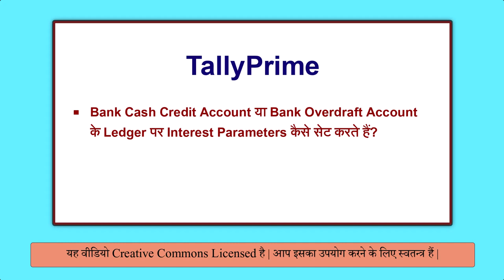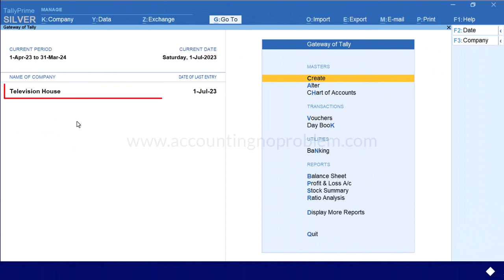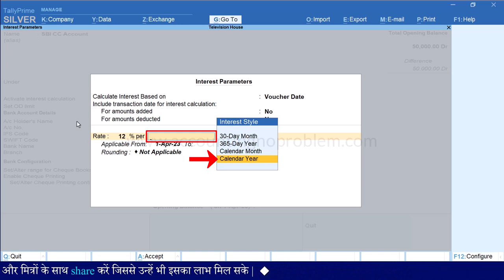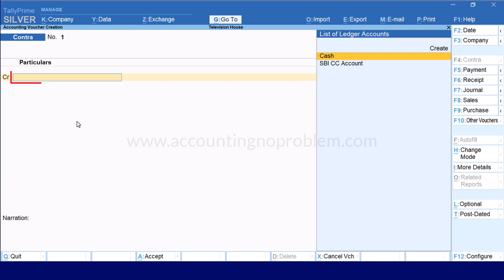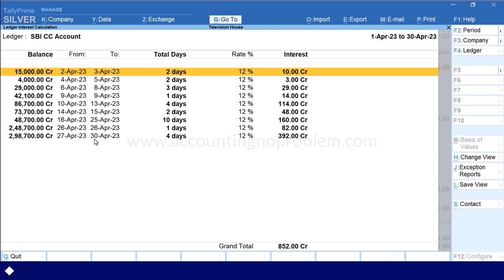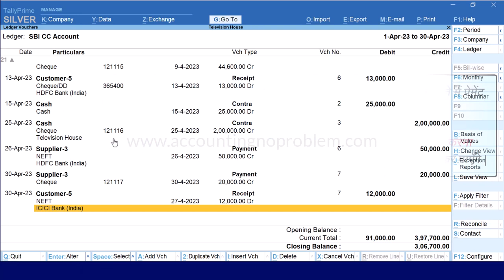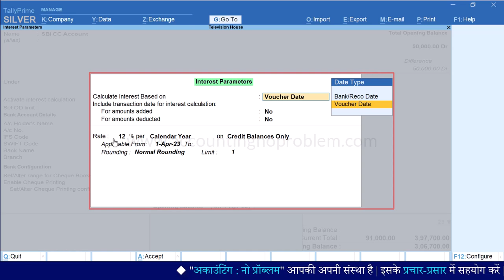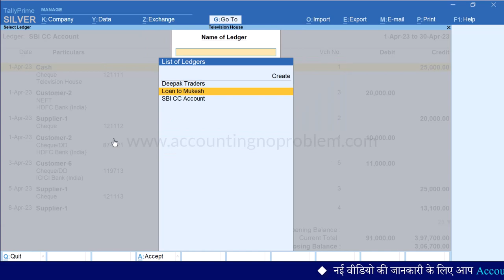Interest Calculation in Tally Prime | Interest Calculate on Bank CC & OD A/c | Interest on Bank Loan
In this easy Hindi Tutorial of Tally Prime, you will learn about Interest Calculation on Bank OCC / Bank CC Limit & Bank OD Account. The interest of overdraft or bank loan is calculated on the basis of the amount you withdraw.

This video covers:
0:00 - Introduction (परिचय)

0:46 - What is Bank CC Limit or Cash Credit Limit?
बैंक CC लिमिट या कैश क्रेडिट लिमिट किसे कहते हैं?
Bank CC Limit ya Cash Credit Limit kise kahte hai?

1:30 - What is Bank OD / Overdraft?
Bank OD / ओवरड्राफ्ट किसे कहते हैं?
Bank OD / Overdraft kise kahte hai?

3:36 - How to create a Bank CC Limit Account /Cash Credit Limit Ledger in Tally Prime?
टैली प्राइम में बैंक CC लिमिट का अकाउंट कैसे क्रिएट करें?
Tally Prime me Bank CC Limit /Cash Credit Limit ka Account kaise create kare?

4:17 - How to set Interest Parameters on Bank CC Limit /Cash Credit Limit Account Ledger in Tally Prime?
टैली प्राइम में बैंक CC लिमिट या कैश क्रेडिट लिमिट अकाउंट के लेजर पर इंटरेस्ट पैरामीटर्स कैसे सेट करते हैं?
Tally Prime me Bank CC Limit ya Cash Credit Limit Account ke Ledger par Interest Parameters kaise set karte hai?

7:40 - How to Pass Entry of Bank OCC/OD Cash Withdrawal  in Tally Prime?
बैंक CC लिमिट या कैश क्रेडिट लिमिट अकाउंट से कैश विड्रॉल करने की एंट्री टैली में कैसे करें?
Bank CC Limit ya Cash Credit Limit Account se cash withdrawal karne ki entry Tally me kaise kare?

8:26 - How to Pass Entry of Receive Advance amount in Bank OCC/OD in Tally Prime?
बैंक CC लिमिट या कैश क्रेडिट लिमिट अकाउंट में एडवांस अमाउंट रिसीव होने की एंट्री टैली में कैसे करें?
Bank CC Limit ya Cash Credit Limit Account me advance amount receive hone ki entry Tally me kaise kare?

9:58 - How to Calculate Interest on Bank OCC/OD accounts in Tally Prime?
टैली प्राइम में बैंक CC लिमिट या कैश क्रेडिट लिमिट अकाउंट पर इंटरेस्ट कैसे कैलकुलेट करें?
Tally Prime me Bank CC Limit ya Cash Credit Limit Account par interest kaise calculate kare?

10:55 - What is the reason for the difference in balance and date of transaction or interest in Tally's bank account and bank statement?
टैली के बैंक अकाउंट और बैंक स्टेटमेंट, दोनों के बैलेंस और ट्रांज़ैक्शन की तारीख या इंटरेस्ट में अंतर आने के क्या कारण है?
Tally ke Bank Account aur Bank Statement, dono me balance aur transaction date ya interest me antar aane ke kya karan hai?

15:49 - How to calculate interest based on bank reconciliation date in Tally?
टैली में बैंक रिकॉन्सिलिएशन डेट के आधार पर इंटरेस्ट कैसे कैलकुलेट करें?
Tally me Bank Reconciliation date ke aadhar par interest kaise kare?